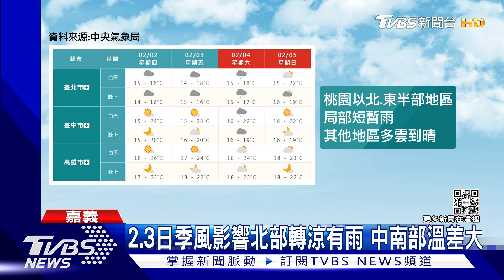不是放鞭炮!廚房磁磚連環爆裂 嚇壞住戶 疑日夜溫差大｜TVBS新聞@TVBSNEWS01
這幾天中南部早晚溫差大，嘉義就有一戶人家，廚房裡鋪設大約30年的磁磚，突然間連環爆裂，把正在看電視的住戶嚇壞了，不只如此，3樓的地板磁磚，也在睡夢中連環爆裂，現在，全都重新裝修！